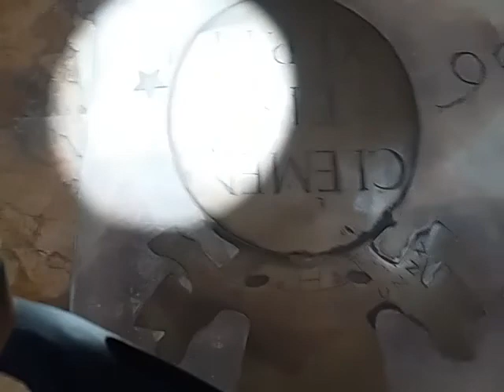Transito papale a s. Maria degli Angeli, sulle insegne di Clemente XI 23 apr 2022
con conferenza-lezione per gli studenti di arte di Norimberga (Prof.ssa Heike Baranowsky) e gli astanti
in inglese e italiano
Il Sole è passato sopra le targhe bronzee che ricordano la visita (ADVENTUS) di papa Clemente XI il 20 agosto 1702.